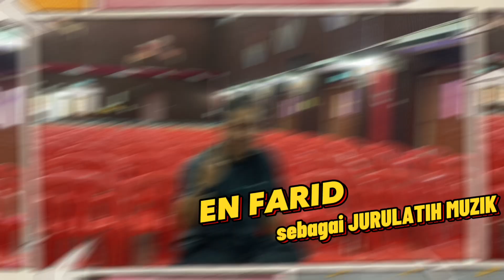BEHIND THE SCENE AKCEP 2023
Institut Kemahiran MARA Johor Bahru @ikmjb